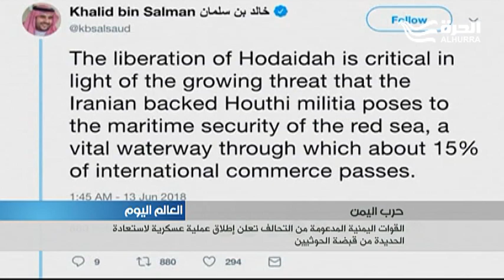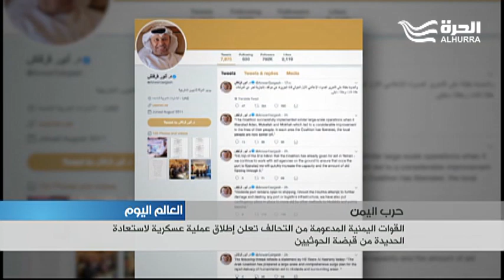القوات اليمنية المدعومة من التحالف تطلق عملية عسكرية لاستعادة الحديدة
أبدى المبعوث الأممي الخاص باليمن مارتن غريفيث اليوم قلقه الشديد من تصاعد العمليات العسكرية